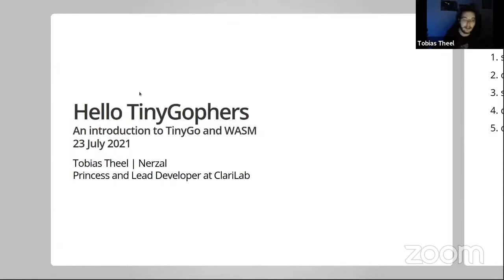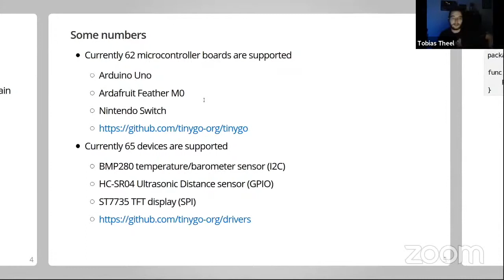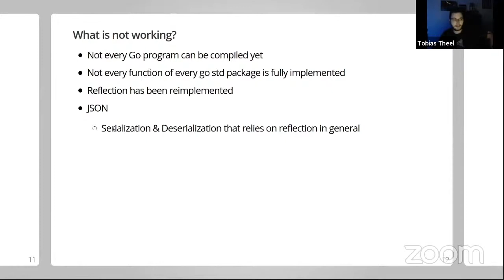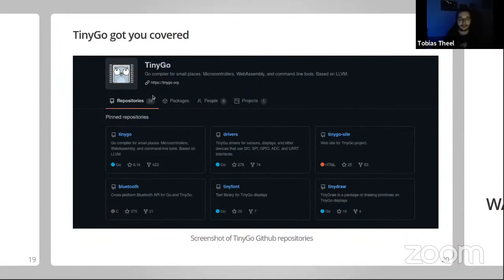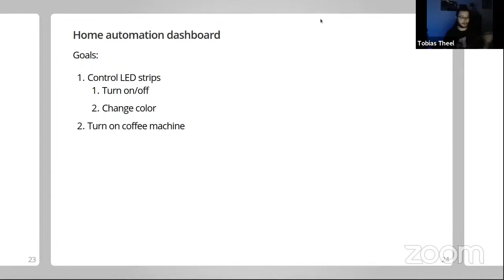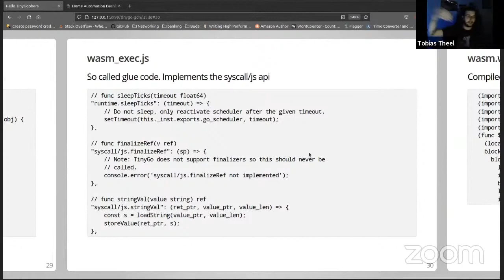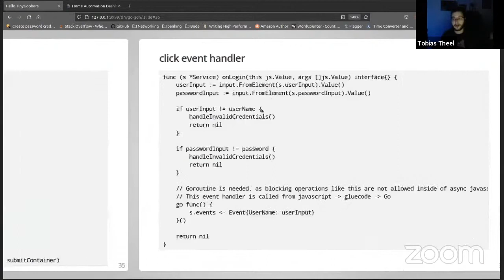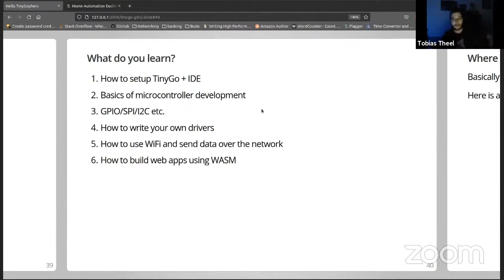GoDevNet: Tobias Theel - Hello TinyGophers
Going small. We are diving into the world of TinyGo, by first exploring what TinyGo is then we check what features it brings to the table and then we check out how microcontrollers and Wasm are being brought together by TinyGo. We do so by checking out a simple Home Automation project that consists of a Wasm dashboard and an Arduino Nano 33 IoT that is able to control various devices.